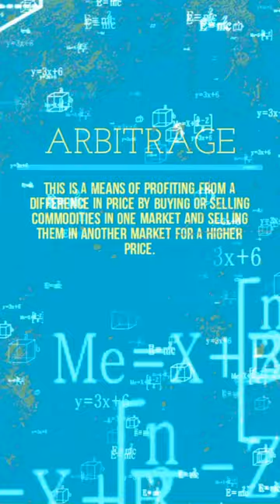Arbitrage Financial Glossary Music Ravel String Quartet no 4